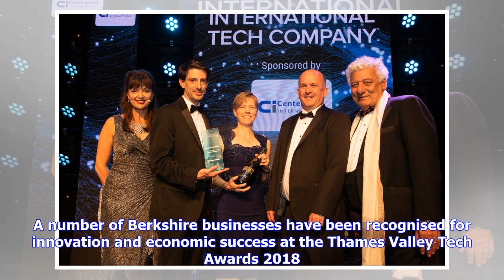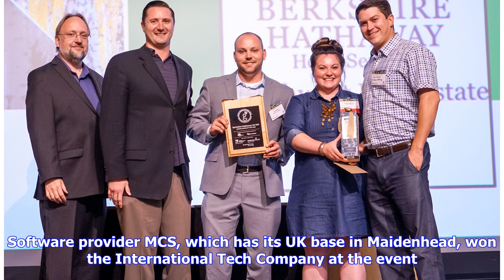Berkshire tech companies win big at awards ceremony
The Ultima Business Solutions team at Thames Valley Tech Awards. Credit: The Business Magazine. A number of Berkshire businesses have been recognised for innovation and economic success at the Thames Valley Tech Awards 2018. The awards evening was held at the Royal Berkshire Conference Centre at the Madjeski Stadium by The Business Magazine, which reports on tech businesses in the Thames Valley from its base in Pangbourne. The awards were handed out by Broadcaster Angela Lamont. One of the winni...